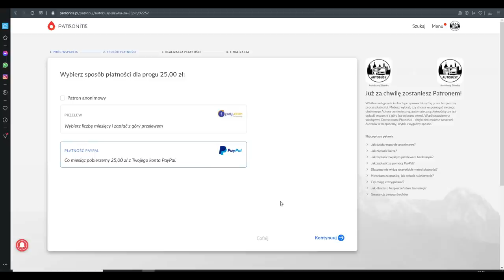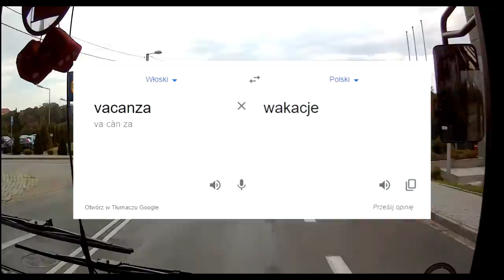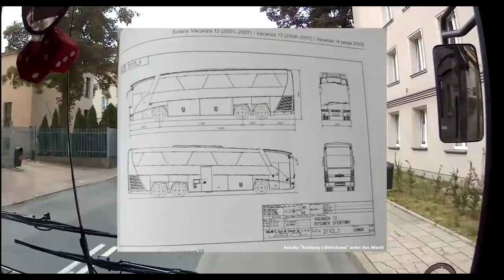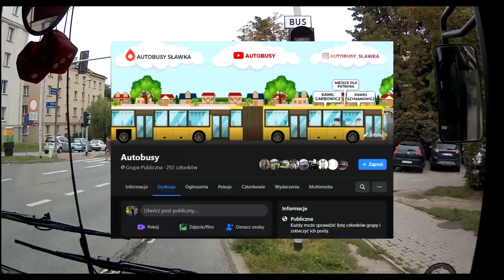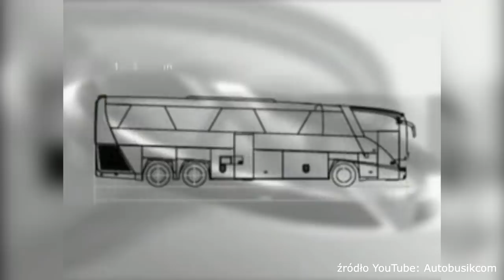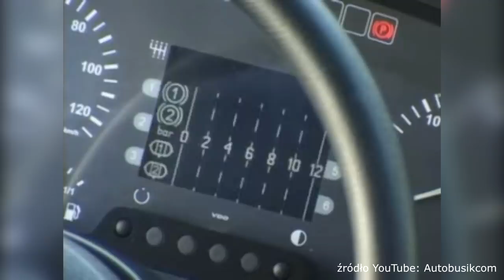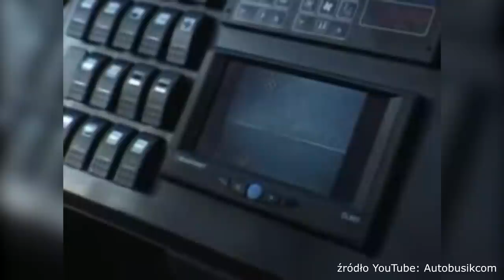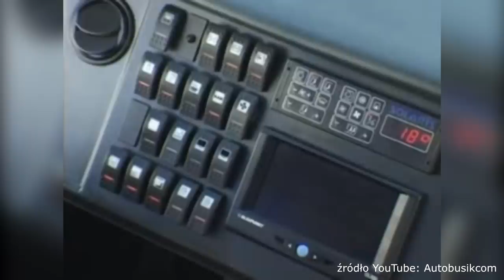AUTOKARY SOLARIS - DLACZEGO ZOSTAŁY WYCOFANE?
Myślę że 99,99% osób oglądających ten kanał kojarzy markę Solaris, jednakże nie każdy wie że Solaris produkował również autokary "Solaris Vacanza" i to nie byle jakie, w tym odcinku przedstawie te ciekawe konstrukcje oraz opowiem dlaczego Solaris ich już nie produkuję - warto obejrzeć do końca! :)

*zostań Patronem i zajmij  miejsce w autobusie na bannerze kanału!*

książka pt. "Autobusy z Bolechowa" autor: Marek Kuc